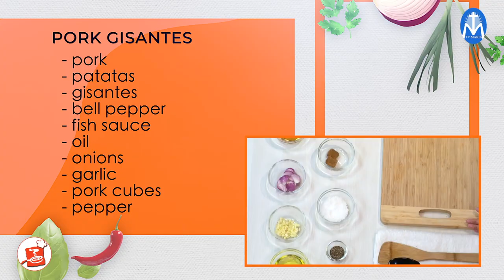Tastetimony: Marijes Loren Guinto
WATCH: May nagkamali ata ng studio para mag-shooting? :)
Panoorin po natin ang other side ni Tia Bee-M ng Kape at Kampay dito sa Tastetimony